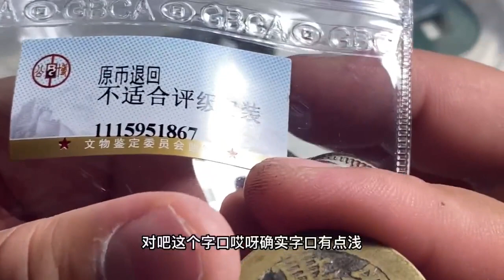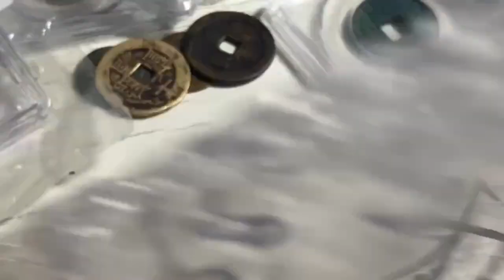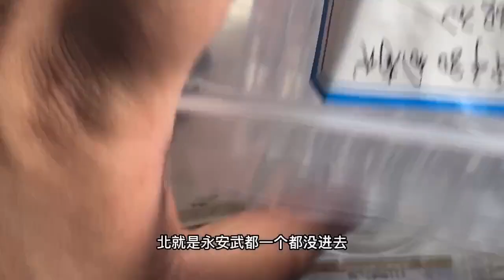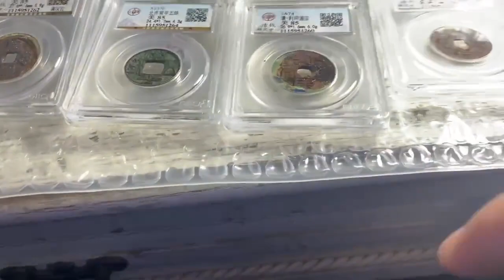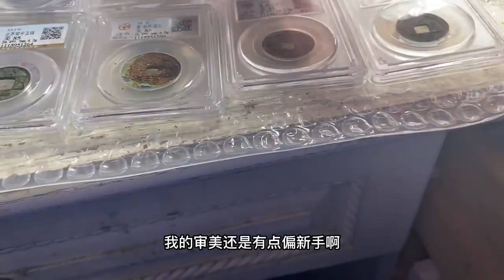朋友公博考试全部85分，沪漂却都是75分，看来必须反思钱币状态！